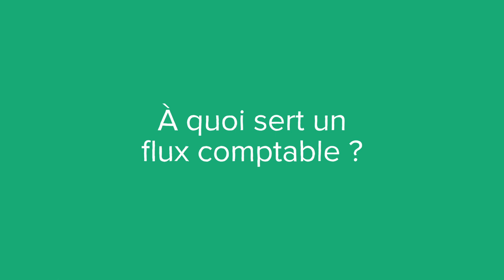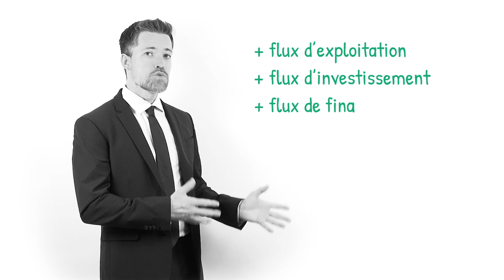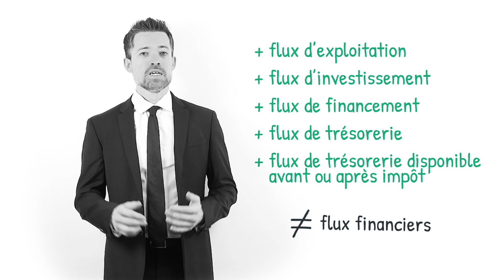Un flux, c'est quoi ? (définition, aide, lexique, tuto, explication)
Voici le sommaire de la vidéo :

Qu’est-ce qu’un flux en comptabilité ?

À quoi sert un flux comptable ?

Quels sont les différents types de flux comptables ?

Sujet : Julien Dupé
Rédaction : Lucie Adbul-Leveque
Présentation : Mikael Buxton
Voix off : Emilien Vray
Design : Gaëtan Lebaron
Réalisation : Florent Lahousse
Composition sonore : Grégoire Levillain